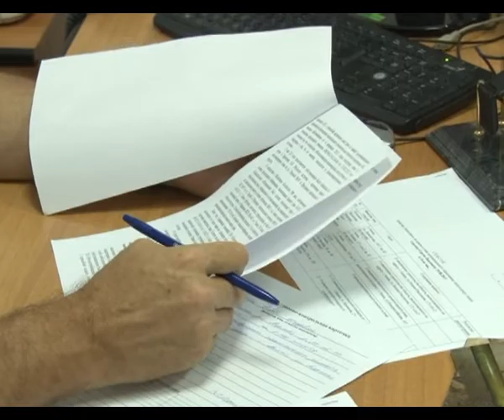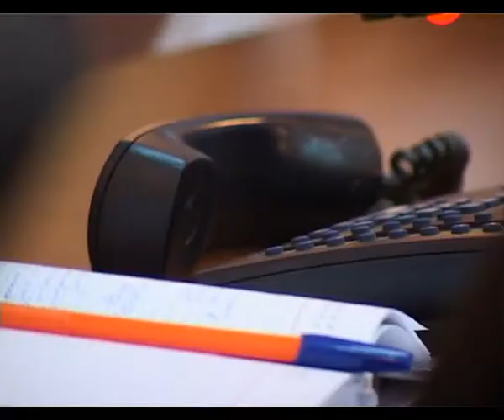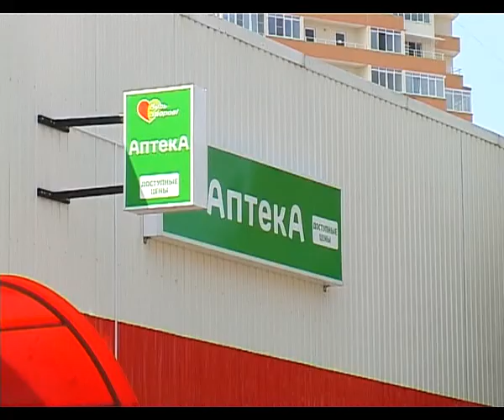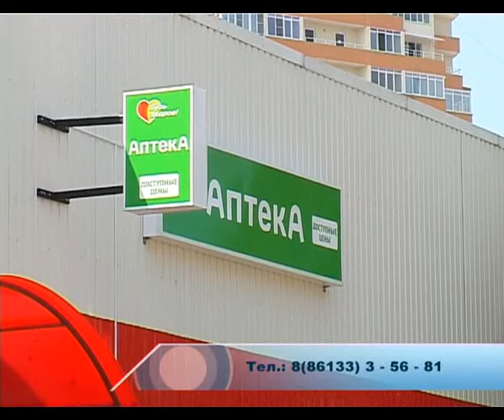Новости "Анапа Регион" от 20 августа 2013 года